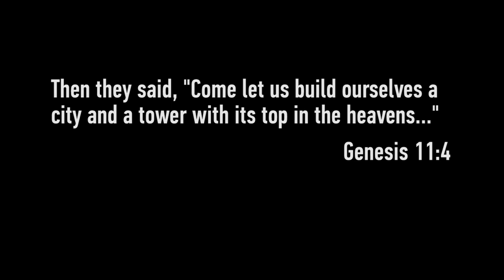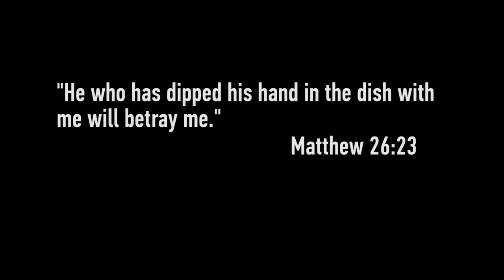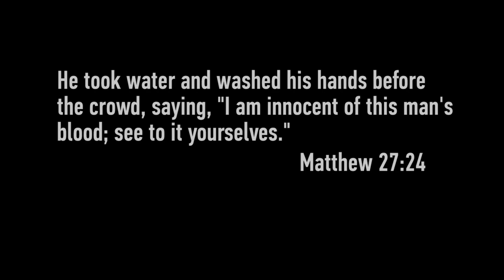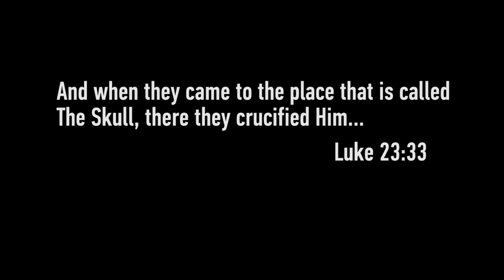The Works of our Hands (2013)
Through the course of history, the hands of human beings have committed sins that required a Savior, from the picking of the forbidden fruit in Eden and the building of the Tower of Babel to receiving of money to betray Christ and washing our hands of responsibility for our sin. These short vignettes focus exclusively on hands, and ultimately leads to Christ’s pierced hands on the cross.